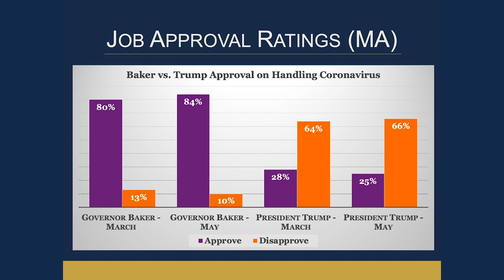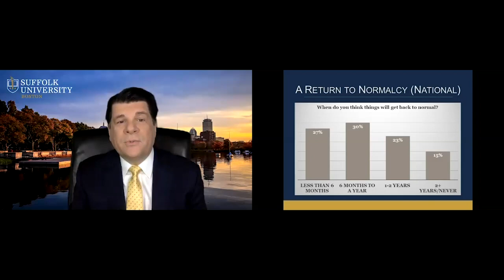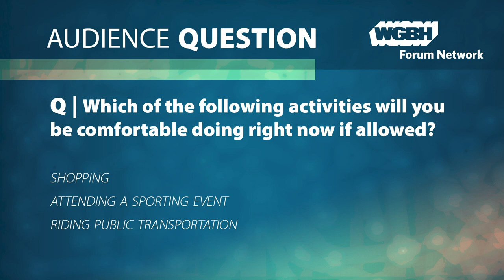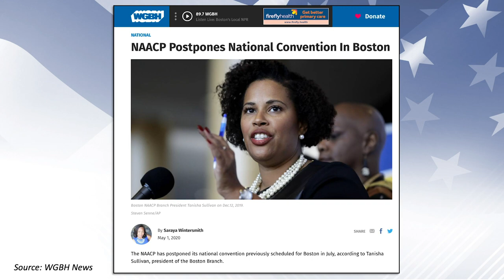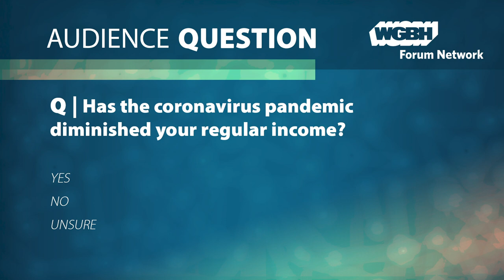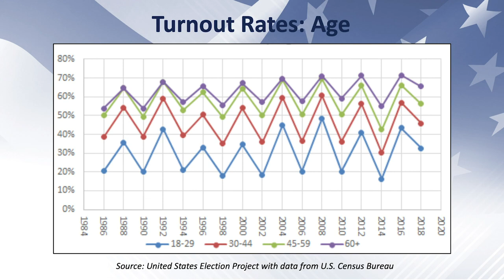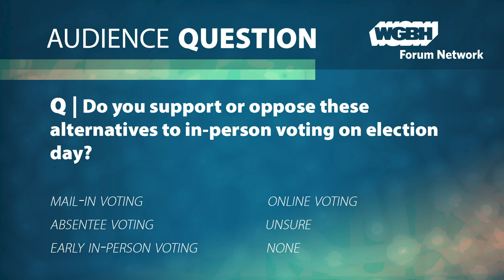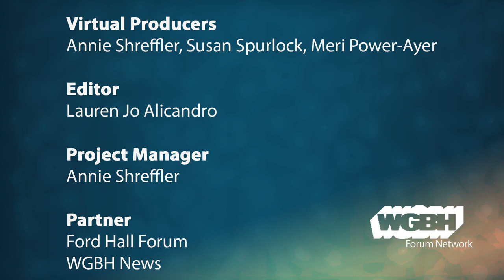Ford Hall Forum: The New Normal After COVID-19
The ongoing coronavirus pandemic has changed everything, from how we work to how we view our elected officials. Pollster David Paleologos, director of the Suffolk University Political Research Center, shares the data showing public sentiment from some of the most recent surveys conducted in Massachusetts and nationally.

With the help of WGBH News reporters Bob Seay and Saraya Wintersmith, as well as political scientist Rachel Cobb, learn how Bay Staters and Americans in general are handling the pandemic, and what our new normal might look like. Hear about the political implications of the pandemic as well as the big hurdles in our shared recovery—from voting to concert going to riding the "T" in Boston.